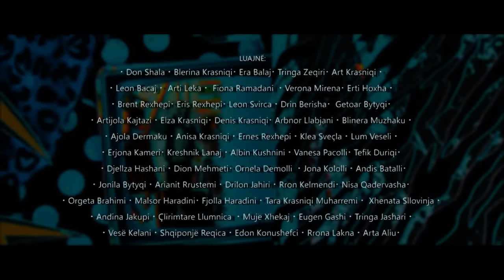Seriali iStar -episodi 16 03.11.2019